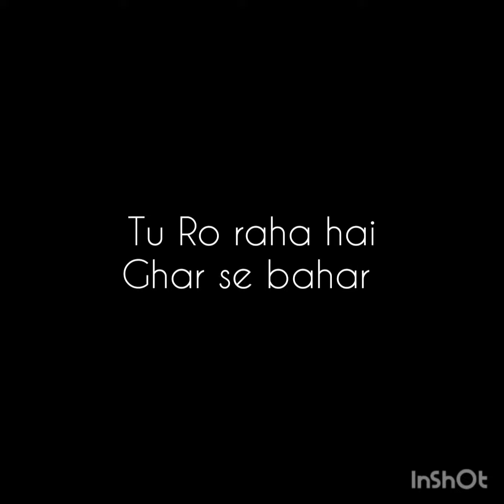Never Give Up Attitude !! Daily Motivation !!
DEFENCE GURU G